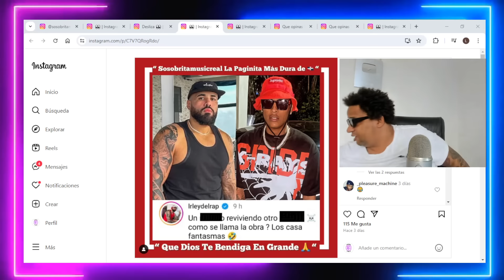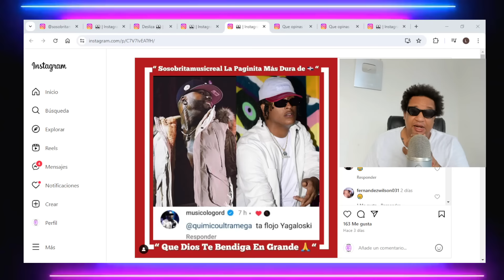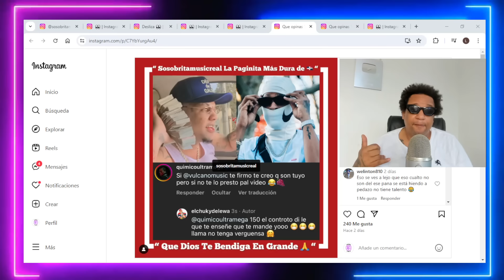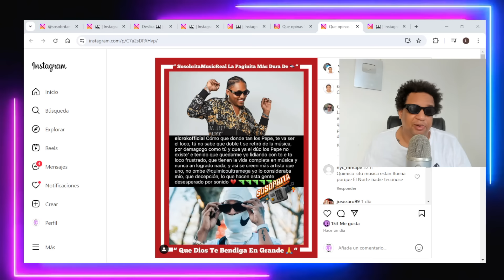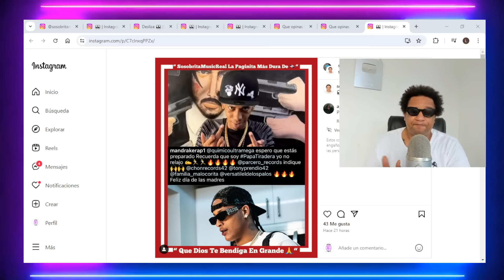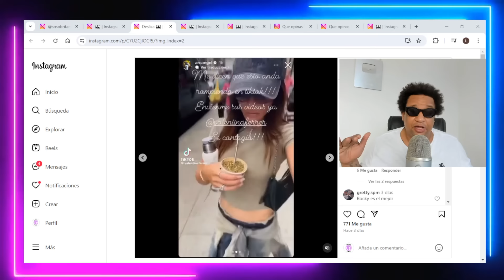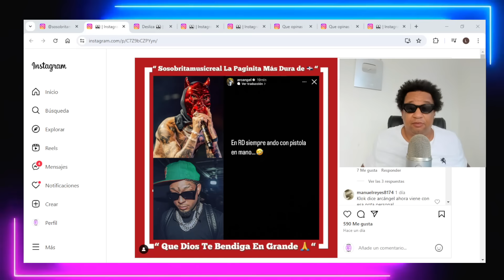ARCÁNGEL VUELVE ATACAR A ROCHY / REACCIÓN DE MUSICÓLOGO LR MANDRAKE EL CROK A LA TIRADERA DE QUÍMICO